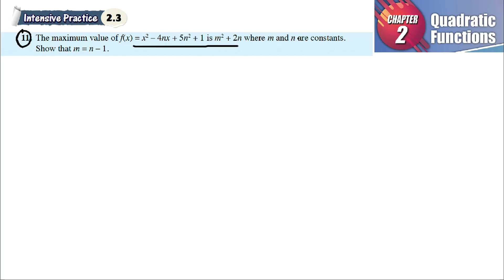Quadratic Functions intensive practice 2.3 Q11 | latihan intensif 2.3 | Maximum value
Quadratic Functions intensive practice 2.3 Q3 | latihan intensif 2.3 | Maximum value |  add maths form 4 | Textbook | Matematik Tambahan Tingkatan 4

Given maximum value of function.
Show that m = n-1